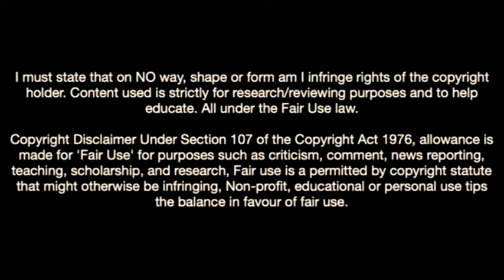This Is Why Every Club Wants Everton Wonderkid Jarrad Branthwaite